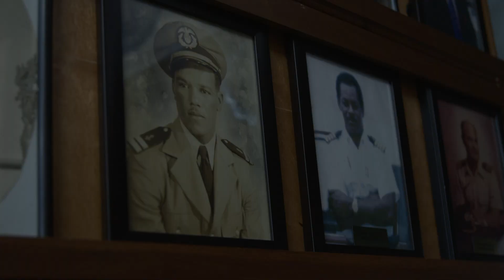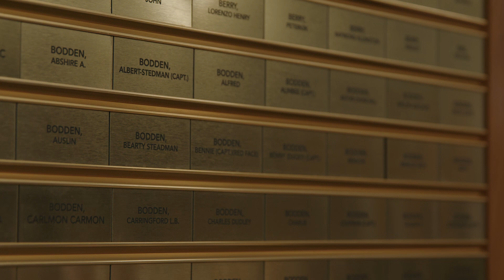CIG News – Seafarers celebrate Sea Sunday 10 July 2023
Sea Sunday is celebrated by Seafarers. UCCI graduates of all ages walk the stage.